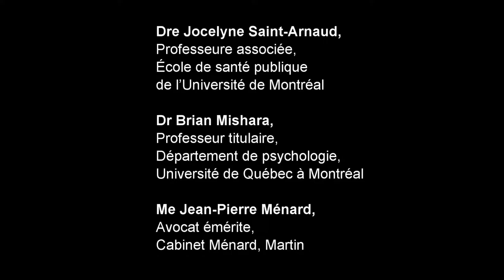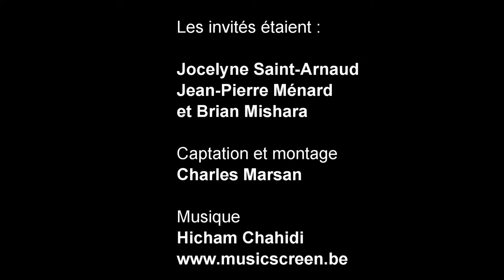LA LÉGALISATION DE L’AIDE MÉDICALE À MOURIR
XIe ÉDITION DU COLLOQUE DE L’AÉÉSPUM (LOI QUÉBÉCOISE c. ARRÊT CARTER)
Dre Jocelyne Saint-Arnaud (00:30) (38:20)
Dr Brian Mishara (20:29) (35:10)
Me Jean-Pierre Ménard (10:30) (31:33)
Question 1 (39:42)
Question 2 (47:47)
Question 3 (53:08)
Question 4 (54:15)

Biographie des invités:

Jocelyne St-Arnaud, Ph.D. (phi) est professeure titulaire retraitée. Durant sa carrière, elle a mené des études subventionnées sur les enjeux éthiques liés à la limite des ressources en transplantation d’organes, en dialyse rénale, et sur les enjeux éthiques en santé publique. Elle a publié de nombreux articles et ouvrages, dont Enjeux éthiques et technologies biomédicales. Une contribution à la recherche en bioéthique (Fides, 1999) et L’éthique de la santé. Un guide pour l’intégration de l’éthique dans les pratiques infirmières (Gaëtan Morin/Chenelière Éducation, 2009). Actuellement, elle est chercheure associée au Centre de recherche en éthique (CRÉ) et professeure associée au Département de médecine sociale et préventive de l’École de santé publique. Ses recherches portent sur les processus décisionnels intégrant des repères éthiques, les enjeux éthiques liés à la fin de vie et l’équité dans les services en santé. Elle s’intéresse particulièrement à l’application de la loi 2 sur les soins de fin de vie au Québec.

Brian L. Mishara est professeur au département de Psychologie et directeur du Centre de recherche et d’intervention sur le suicide et l’euthanasie (CRISE) à l’Université du Québec à Montréal. Il est Vice-président du Conseil d’administration de Befrienders Worldwide, un réseau mondial des centres d’aide téléphonique. Il est un ancien président de l’Association internationale pour la prévention du suicide. À part ses recherches et activités universitaires, Brian Mishara a été l’un des fondateurs de Suicide Action Montréal et l’Association québécoise de prévention du suicide. Il a obtenu la Bourse canadienne Bora Laskin pour la recherche sur les droits de la personne lorsqu’il s’agit d’aider ou d’encourager le suicide et dans les cas de l’euthanasie.

Diplômé de sciences juridiques (UQAM 1978) et admis au Barreau du Québec en 1980, Me Jean-Pierre Ménard est associé de l’étude Ménard, Martin, de Montréal. Il s’est spécialisé en droit médical, et particulièrement en responsabilité civile médicale et en psychiatrie légale, dans la défense des usagers du système de santé. Titulaire d’une maîtrise en droit de l’Université de Montréal (1983), il enseigne la responsabilité médicale et la psychiatrie légale à la maîtrise en droit de la santé de l’Université de Sherbrooke, de même que le droit et politique de la santé au programme de maîtrise en administration de la santé de la Faculté de médecine de l’Université de Montréal. Il est appelé fréquemment à prononcer des conférences ou participer à des colloques destinés au milieu de la santé et au milieu juridique. Il compte également plusieurs publications dans le domaine du droit de la santé. Il est membre du comité permanent du Barreau sur les droits de la personne. Il a présidé le Comité de juristes experts désigné par le gouvernement du Québec pour étudier la mise en oeuvre des recommandations de la Commission spéciale de l’Assemblée Nationale du Québec sur la question de mourir dans la dignité. Le rapport du Comité a été déposé le 15 janvier 2013.
Me Ménard a reçu plusieurs distinctions et récompenses pour son engagement dans la défense des personnes vulnérables. Il a également reçu le Prix Reconnaissance de l’Université du Québec à Montréal (2009). Il s’est vu décerner également en 2009 la distinction d’avocat émérite (Ad.E.) par le Barreau du Québec.
Il est l’instigateur et l’auteur principal du guide des droits des usagers du système de santé